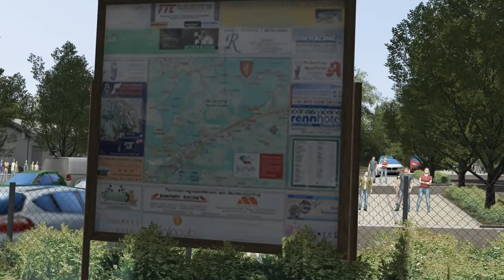Nordschleife Tourist MOD / Assetto Corsa / e30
➡️Juegos baratos:
(CODIGO SAXO para un 3% dto)

➡️Zalem Copy Cockpit
➡️Mg ZS Seat

🔸🔸PERIFÉRICOS🔸🔸
➡️2X SteelSeries Rival 100
➡️Tacens Mars Gaming pack
➡️Alfombrilla XL Mars Gaming